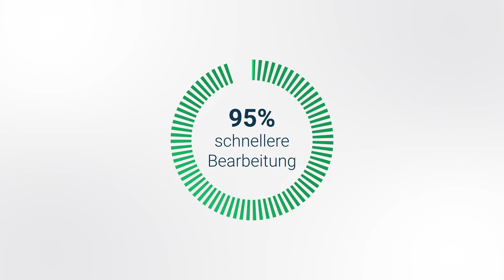Automatisieren Sie Ihr Kunden-Onboarding mit Ephesoft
Die Erwartungen von Kunden an Technologien im Bereich Finanzdienstleistungen sind hoch. Für Verbraucher ist es heute selbstverständlich vom Mobiltelefon aus in nur wenigen Sekunden Zahlungen zu tätigen, Hypothekenstände abzufragen oder sogar einen Scheck einzulösen. Daraus folgt, dass viele Kunden auch davon ausgehen, dass die Kontoeröffnung bei einer neuen Bank oder die Beantragung einer Hypothek, eines Darlehens oder einer Versicherung genauso einfach sein sollten. Daher ist es wichtig, ein optimiertes digitales Erlebnis zu bieten, das Kunden anzieht und bindet. Ephesoft erfasst und verarbeitet alle Dokumente und Dateien, die für die Antragsvalidierung und das Kunden-Onboarding erforderlich sind. Kunden reichen die erforderlichen Unterlagen oder Dateien an einem physischen Standort oder über ihr Mobilgerät oder ihren Browser ein, und Ephesoft klassifiziert, erfasst und extrahiert die Daten auf intelligente Weise, um den Onboarding-Prozess abzuschließen. Durch den Einsatz fortschrittlicher KI erhalten Unternehmen Zugang zu durchsuchbaren, verknüpfbaren Datensätzen aus den Onboarding-Dokumenten, was ein personalisiertes Nutzererlebnis, anhaltende Loyalität und Kontowachstum ermöglicht.
Entdecken Sie, wie Ephesoft Ihre Transformationsinitiativen unterstützen kann. Besuchen Sie für weitere Informationen oder vereinbaren Sie eine kurze Live Demo.